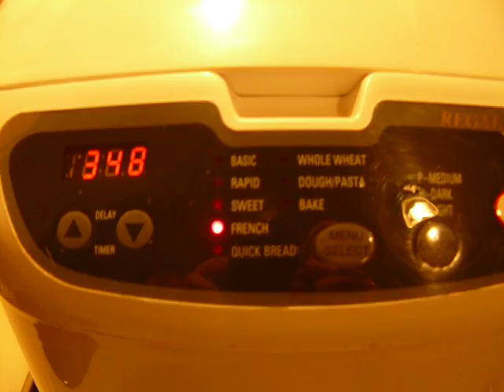Bread Maker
French bread in the process